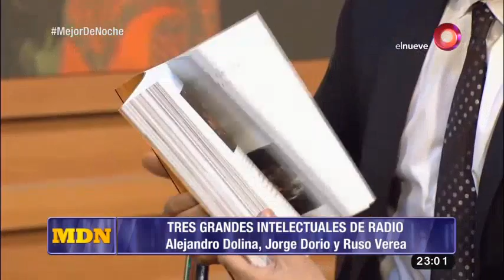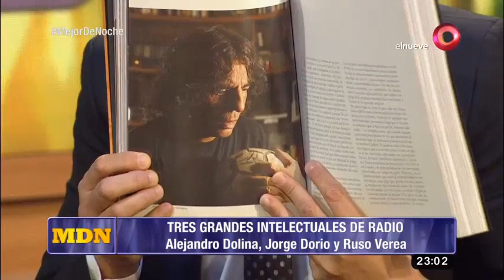¡Una noche junto a Alejandro Dolina, Jorge Dorio y Ruso Varea!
El equipo del programa averiguó algunas curiosas situaciones que ocurrieron en la vida de nuestros invitados y ahora nos divertimos escuchando las explicaciones de parte de sus protagonistas.